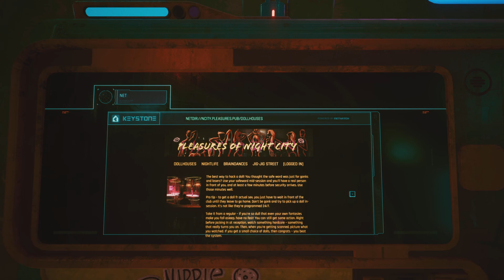Cyberpunk 2077 A night out to Jig -Jig Street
Mature Content